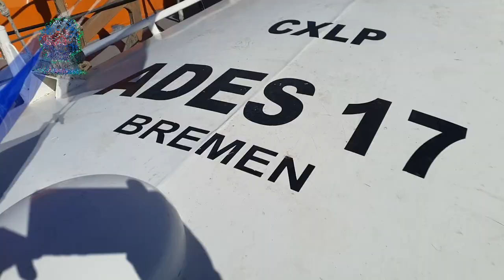ADES re inauguró su Base en Juan Lacaze con la Presencia del Comandante el Jefe de La Armada